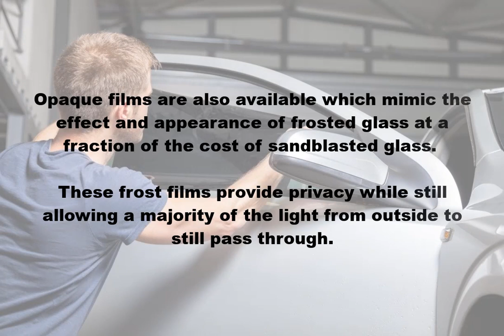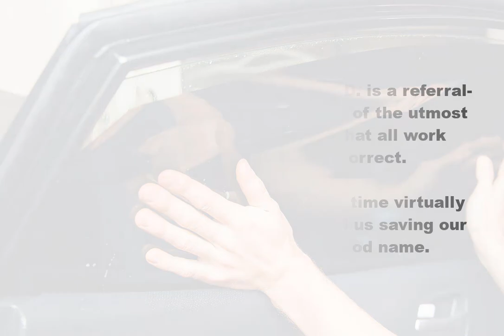Technical Tinting & Clear Bra, LTD.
Technical Tinting & Clear Bra, LTD. is a veteran-owned and operated automotive and architectural (flat glass) window tinting company serving the Denver area. Automotive tinting services include complete tints, removal of existing (old) tint, ‘factory match’ tinting, windshield tinting, and tinting for the wholesale markets. Technical Tinting & Clear Bra, LTD. also specializes in the application of clear paint protection film (“clear bra“) to save vulnerable areas on vehicles like the hood, fenders, and headlight assemblies from impact damage caused by sand, rocks, bugs, and other road hazards.

"Technical Tinting & Clear Bra, LTD. is located at 50 S Havana Street #519, Aurora, CO 80012.

The shop is open Tuesday – Saturday from 0900 – 1700, and work is performed by appointment.